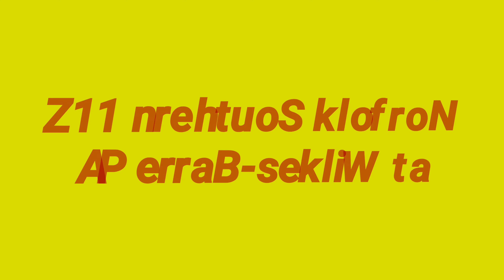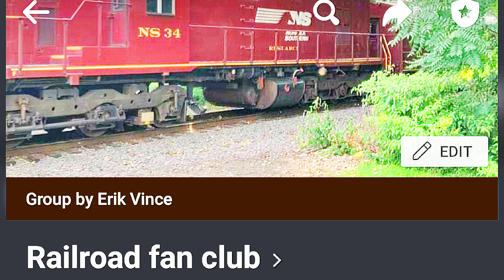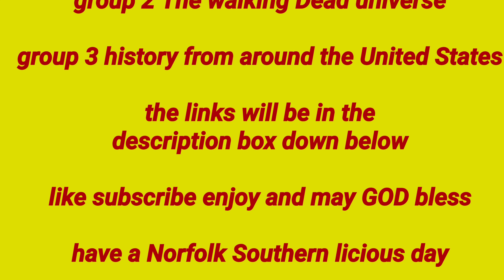Norfolk Southern 11Z at Wilkes-Barre PA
this is a video I made on July 15th 2022 of a Norfolk Southern train crossing fellows Ave in Wilkes-Barre PA Mall post ha 692.3

Weather conditions
sunny
hot 🥵
human
temperature 86°

train stats
Friday, July 15, 2022, Norfolk Southern's manifest south bound train from Binghamton, NY to eventually Knoxville, TN, 11Z-15, NS 1005 lead unit, cleared the Hot Box Detector/Dragging Equipment Detector at MP 643.1 Kingsley, PA on the NS Sunbury Line at 3:00 PM.
train stats provided by John Cudo